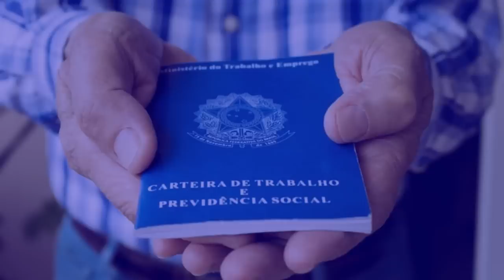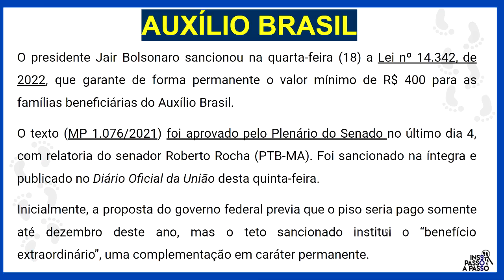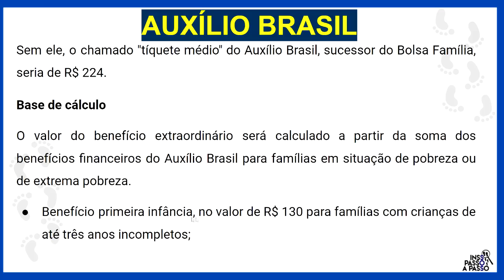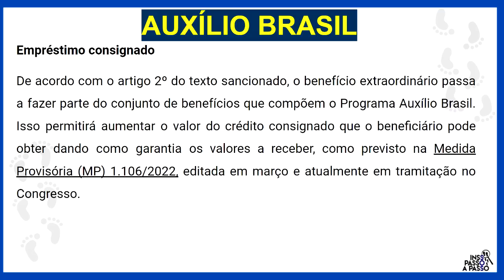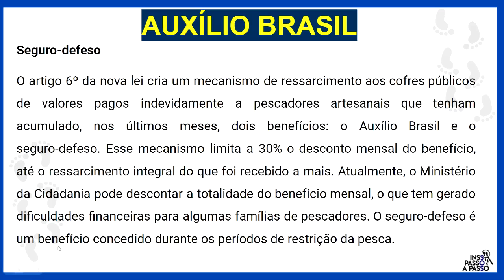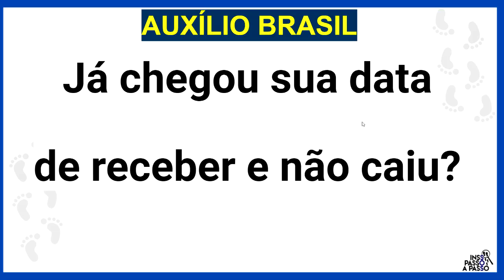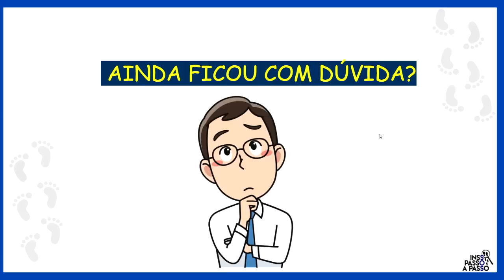URGENTE! COMUNICADO OFICIAL AUXÍLIO BRASIL - GOVERNO ANUNCIA MUDANÇAS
Auxílio Brasil: pagamento de maio com a informação BENEFÍCIO BLOQUEADO PARA CRÉDITO DO BENEFÍCIO EM SUA CONTA. O que fazer para desbloquear?  Proposições legislativas
MPV 1076/2021
MPV 1106/2022
O presidente Jair Bolsonaro sancionou na quarta-feira (18) a Lei nº 14.342, de 2022, que garante de forma permanente o valor mínimo de R$ 400 para as famílias beneficiárias do Auxílio Brasil. O texto (MP 1.076/2021) foi aprovado pelo Plenário do Senado no último dia 4, com relatoria do senador Roberto Rocha (PTB-MA). Foi sancionado na íntegra e publicado no Diário Oficial da União desta quinta-feira.

📌 Não perca mais dinheiro! Entre em contato com a Credprev, que ela vai te ajudar a recuperar todos os seus direitos: